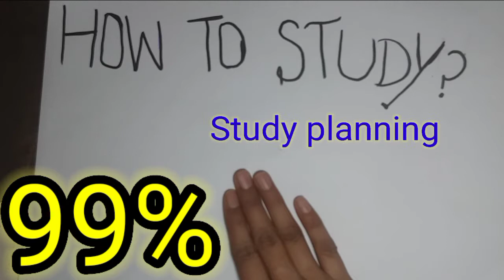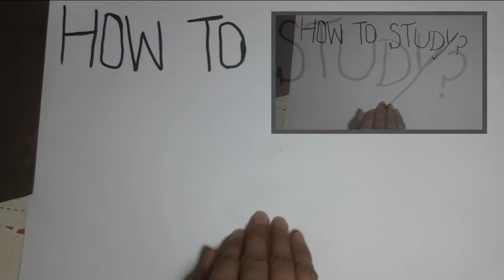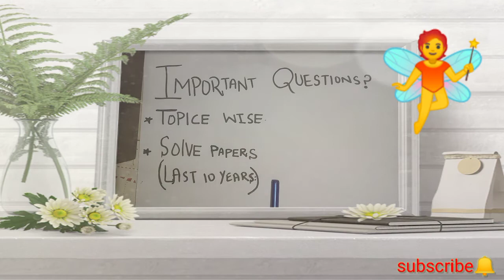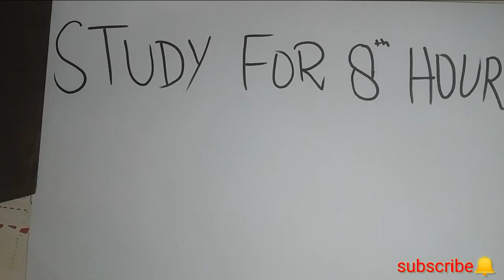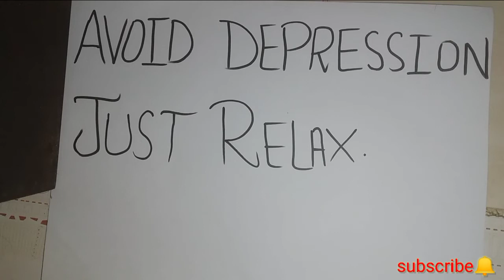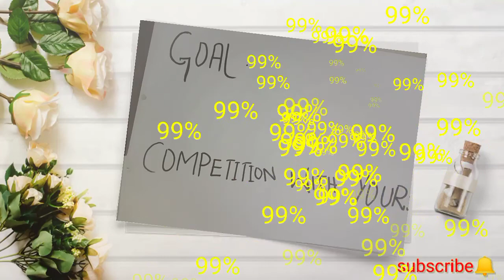Secret Study tips | "to mark 100%"| tips by study conscious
Assalam-o-alaikum!

How are u all students and viewers.

These are hidden study tips of toppers which they use in their lives but u don't know.
By watching this simple video u will be able to know how to study.

Do not study hard,
Study Smartly. 😀😀😉